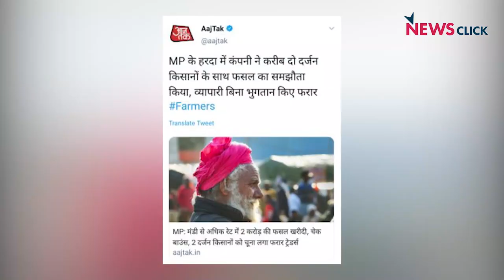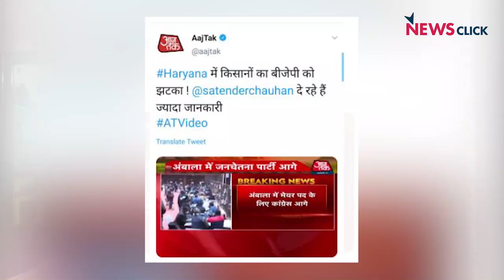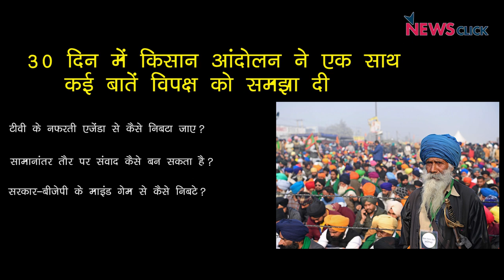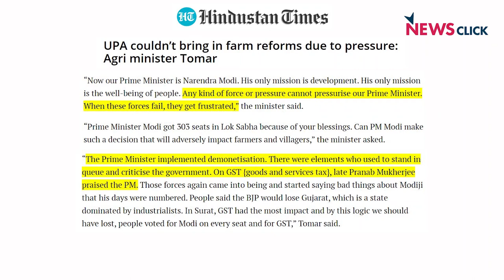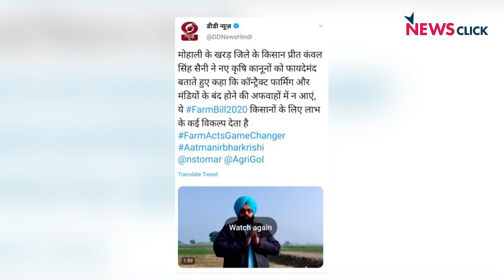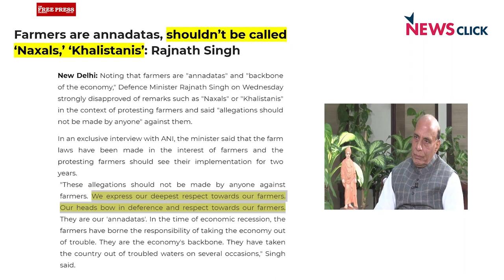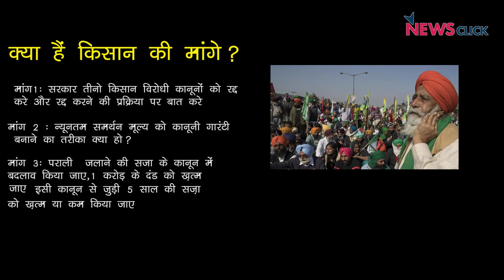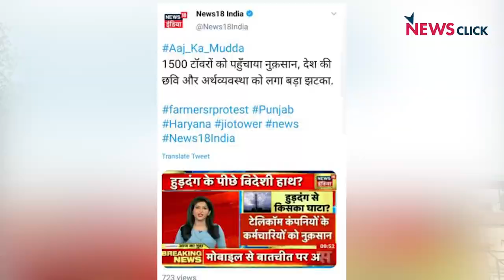मोदी सरकार - किसानों के बीच बातचीत फिर अटकी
'बोल' के इस एपिसोड में अभिसार शर्मा बात कर रहे हैं, किसानो और सरकार के बीच आज हुए बातचीत पर.